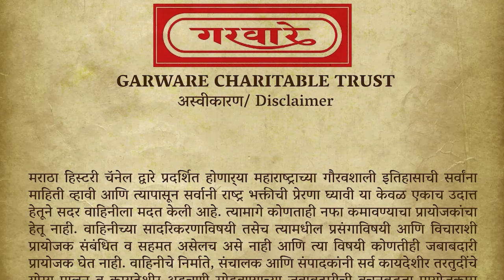How Shivaji Maharaj fooled the British? | ft. Ninad Bedekar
आमचे चॅनल आपल्याला आवडले का ?  चॅनलला सपोर्ट करण्यासाठी  आपण आमचे मेंबर होऊ शकता तसेच Super Thanks ह्याचा उपयोग करून उत्तेजन देऊ शकता.

Multiple Images in the video are prepared using generative AI and are for representational purpose only. we do not claim it to be a true representation of any historical character or an event. Any inaccuracies and deformities are due to technical limitations of Generative AI.